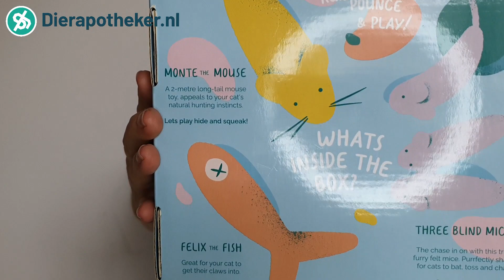Unboxing: Mimis Daughters 'Run Wild' Geschenkset Speeltjes Kat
De Mimis Daughters 'Run Wild' Giftbox is een feestelijke uitziende geschenkdoos met ECO vriendelijke, luxe en duurzame katten speeltjes van 100% gevilte wol.

Vilt is een non-woven textiel. Het wordt gemaakt door vezels (schapenwol) samen te persen en te matteren totdat ze zich verbinden tot een stevige stof. Katten voelen zich sterk aangetrokken tot de stof vanwege lanolineolie, die wol antimicrobiële en schimmelwerende eigenschappen geeft. De speeltjes van Mimi's Daughters staan bij alle katten garant voor urenlang speelplezier.